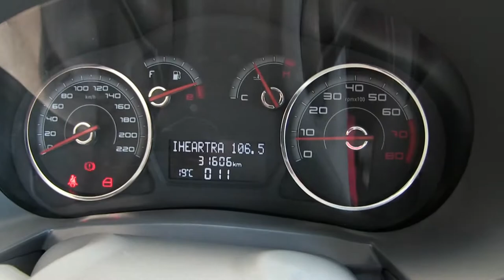Dodge / Vision / 2016/ 78374